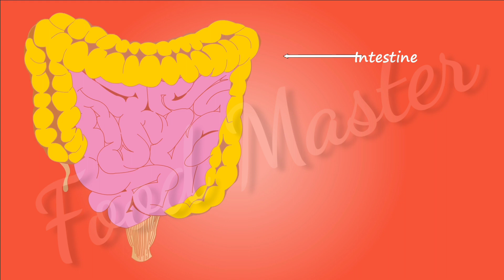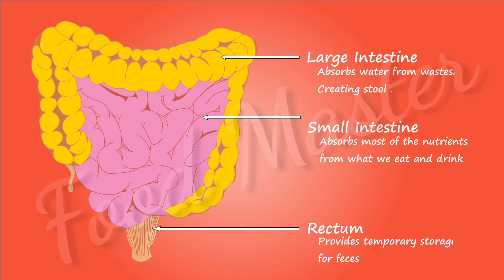लहसुन इस तरह लेलो दोनों तरह की बवासीर (पाइल्स) कब्ज़ जड़ से खत्म बवासीर का इलाज piles ki Dawa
BawaseerpilesKiDawa_Bawseer ka illaj_GarlicBenefits

How to cure kabj in hindi
Kabj ka ilaaj
Constipation ka ilaaj

Cabbage se Bawaseer Piles ka ilaaj
Cabbage se Kabj ka ilaaj
Cabbage patta gobhi se purani kabj ka ilaaj
Cabbage soup for Bawaseer piles
Cabbage soup for Kabj
Cronic Constipation ka ilaaj cabbage soup se

भगंदर(फेस्टुला)कारामबाणघरेलूउपचार_बवासीरकाइलाज_StoolsSoftner_HomeRemidies
How to cure Bawaseer piles
Festula kaIlaaj
Bhagander ki Dawa
Festula ka ilaaj
Kabj ka ilaaj
Constipation ka ilaaj
Kabj ko door karne ka sabse achcha gharelu upchar
Gharelu upchar for bawaseer piles
Gharelu upchar
Health
Fibers food
Onion garlic cabbage soup for Bawaseer piles, Festula

Healthy food for bawaseer piles festula fissure
Healthy food
Arsh ka ilaj
Healthy smoothie for bawaseer festula fissure
Banana smoothie
oars flour
Flaxseed flour
es churan ko gungune paani se le 1 spoon raat me

Lehsun se Bawaseer ka ilaaj